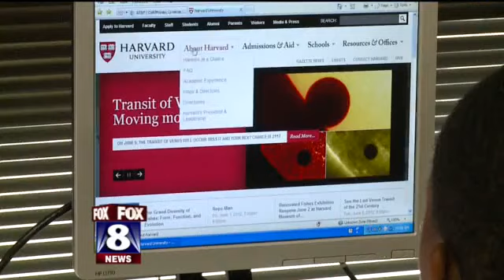Car Giveaway FOX 8 News - December 7th 5PM